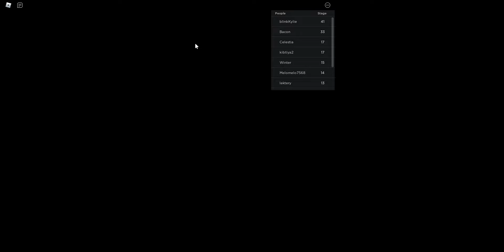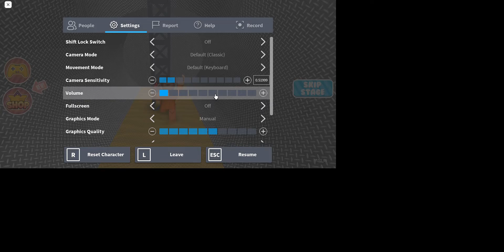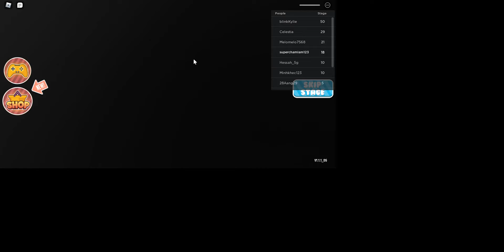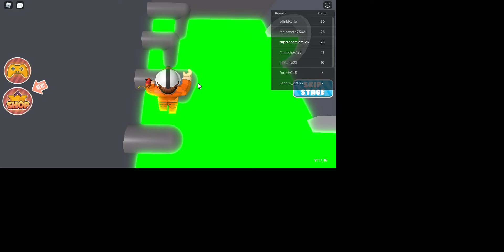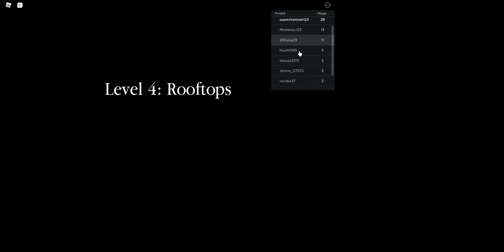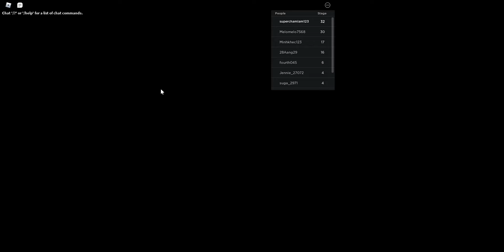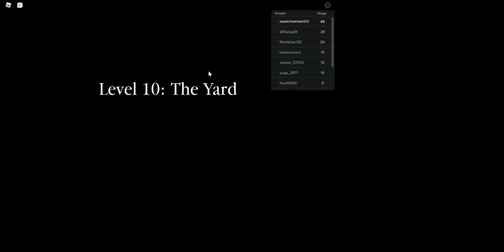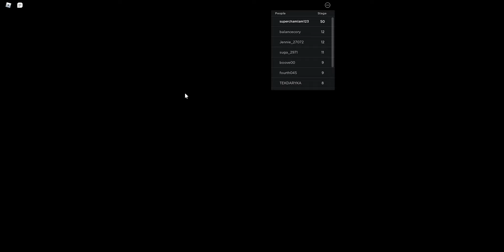Roblox: Escape Prison Obby (New)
Uh oh! I got busted from robbing a bank! Will I escape the Prison? Let's find out from here on out!